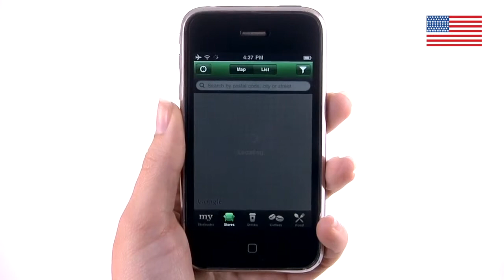Essential Apps in Israel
Find out which are the most popular apps in Israel. Clue - they are useful when under enemy fire.